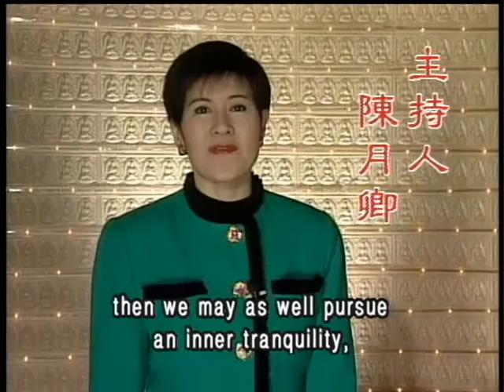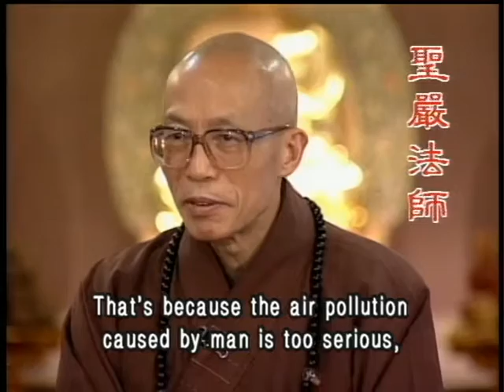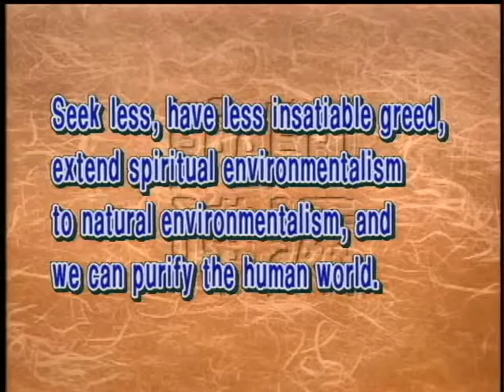How we can be contented with a simple life to seek inner joy (GDD-153) DVD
Though it is very hard for us to return to simplicity living in modern society, if we can keep a piece of simple and pure nature in our mind by cutting down our wants and having fewer desires, we can still contribute to the protection and conservation of our natural environment.